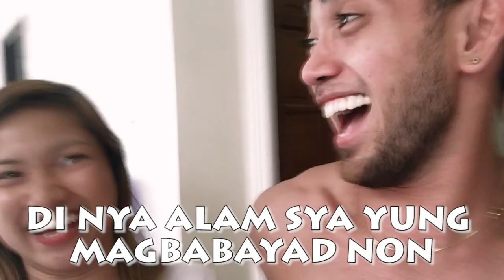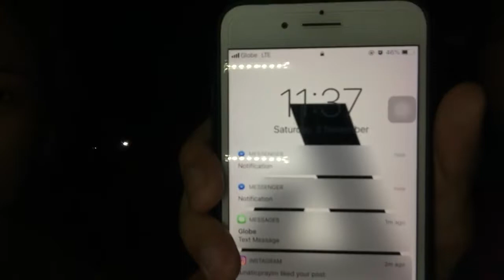Puerto Galera 2018 - Travel Vlog | NIGHT PARTY | TRAVEL TIPS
Puerto Galera 2018 - Travel Vlog | THINGS TO DO WITH YOUR FRIENDS ON THE BEACH

KATZ PRANK VS RAMWIN GAME
Sinong nanalo? HAHHAHA

HAPPY BIRTHDAY KAGAWAD PAUL CARIGMA!